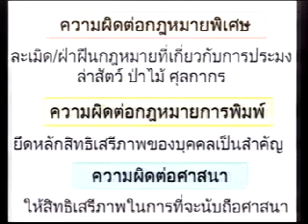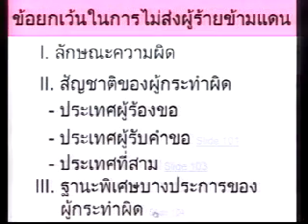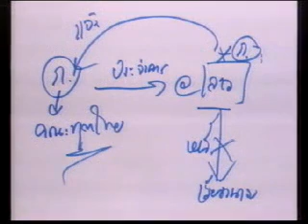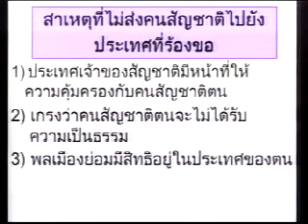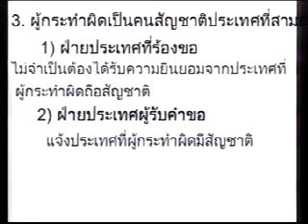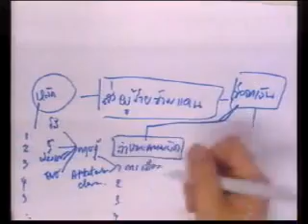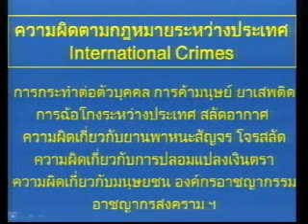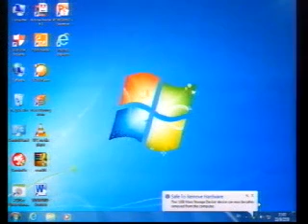กม.ระหว่างประเทศแผนกคดีบุคคลและคดีอาญา (8/11) เทอม1/2558 Sec1 รามฯ